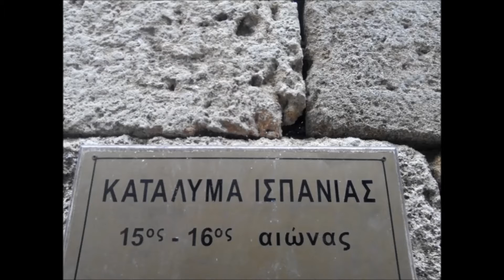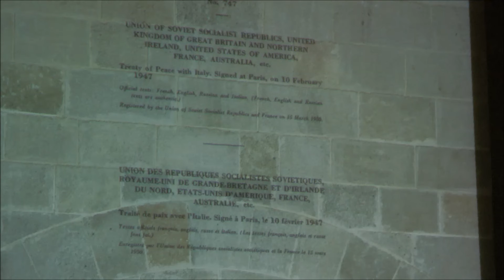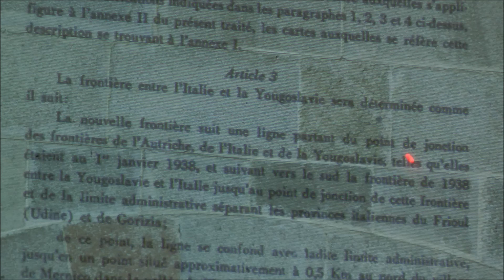Φωτογραφίες - Ν. Λυγερός - Κατάλυμα της Γλώσσας της Ισπανίας. Οδός Ιπποτών, Ρόδος. 13/2/2016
Φωτογραφίες - Διάλεξη του Νίκου Λυγερού με θέμα: "Στρατηγική ανάλυση της Συνθήκης των Παρισίων". Κατάλυμα της Γλώσσας της Ισπανίας. Οδός Ιπποτών, Ρόδος. Σάββατο 13 Φεβρουαρίου 2016, ώρα: 19.00